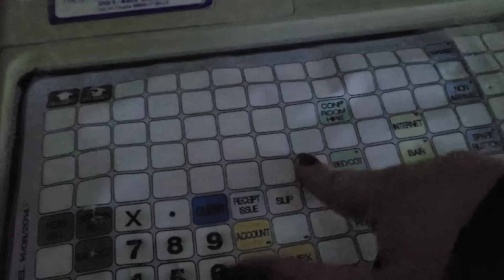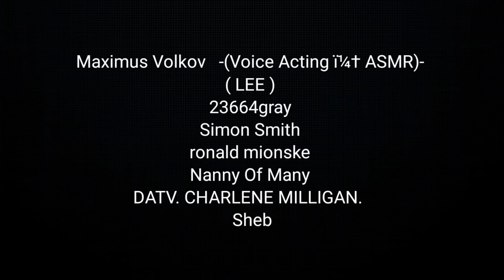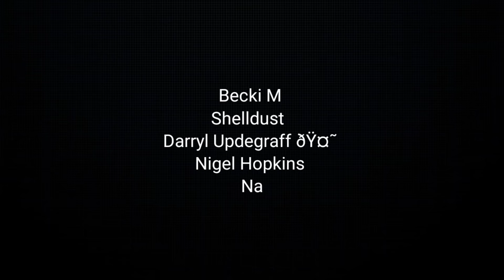We Had To RUN From This PARANORMAL Investigation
Dare to join us as we delve into the shadows of this abandoned Haunted Hotel. a place where the line between life and death once blurred, and now, spirits may linger. .
Our latest episode takes you through the decaying corridors of this once-thriving medical facility, now a hotspot for paranormal activity.

COMMENT AND LET ME KNOW YOUR THOUGHTS ON TONIGHT'S GHOST HUNT

My pay pal